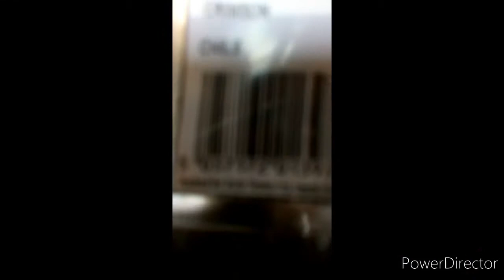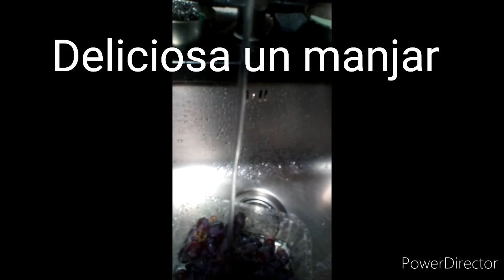La uva chilena, un manjar para el paladar asi noma po y que hueva ch@aaaaaaa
La uva chilena es una fruta que es la reina en la mesa chilena de Ella emanan Los mas exquisitos vinos y mosto que hacen a Chile 🇨🇱  uno de Los paises con renombre mundial en la destileria del mas delicioso vino asi mis queridos amiguitos la uva chilena ya lo decia tito Fernandez el temucano que Al calor de la fiestas criollas chilenas en una memorables estrofas
 {Me gusta el vino porque es BUENO}